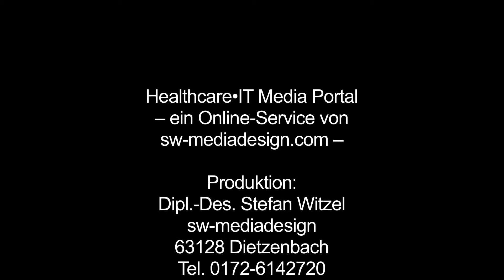Med-e-Tel 2015 Luxembourg – Interview with Harris Lygidakis, coordinator social media ISFTeH